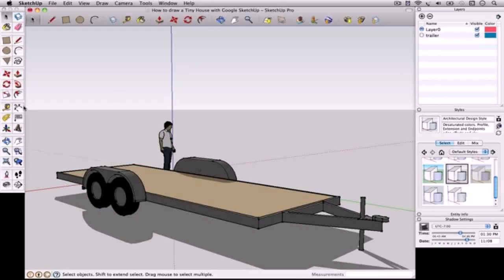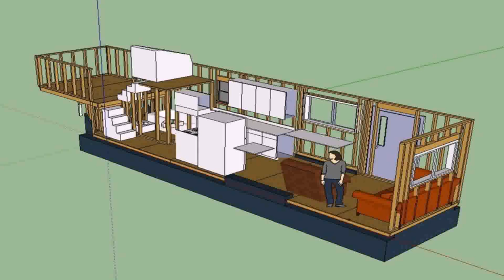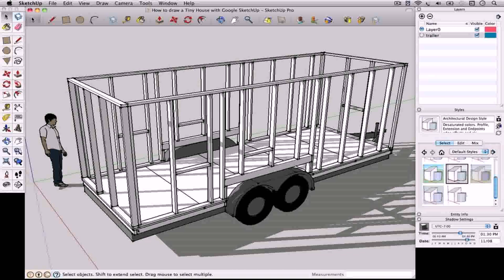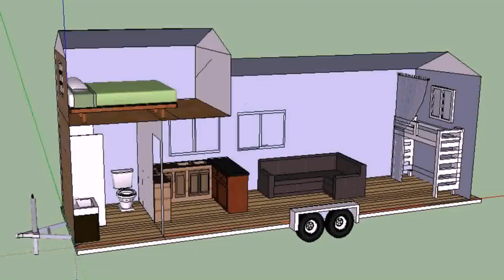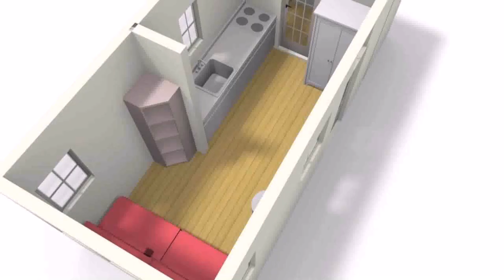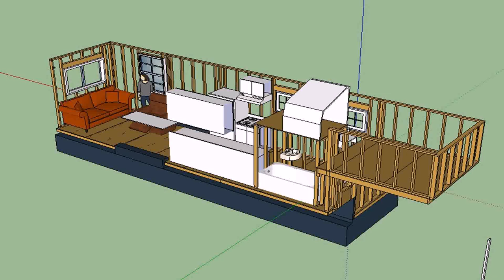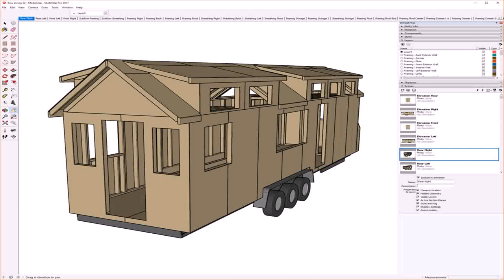Tiny House Trailer 3d Model